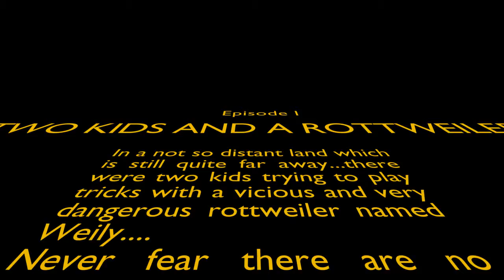Kids playing tricks with rottweiler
Funny video of two kids playing tricks with a rottweiler. Please watch till the end.